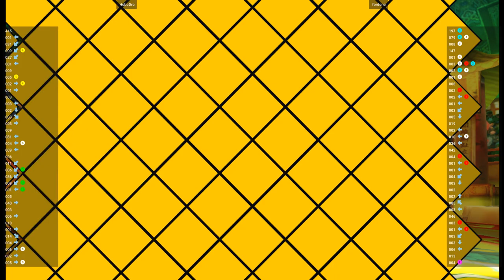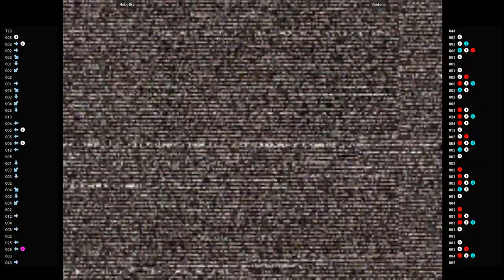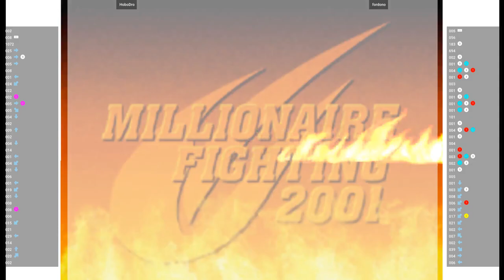CVS2 🕹 HoboDro VS fordono